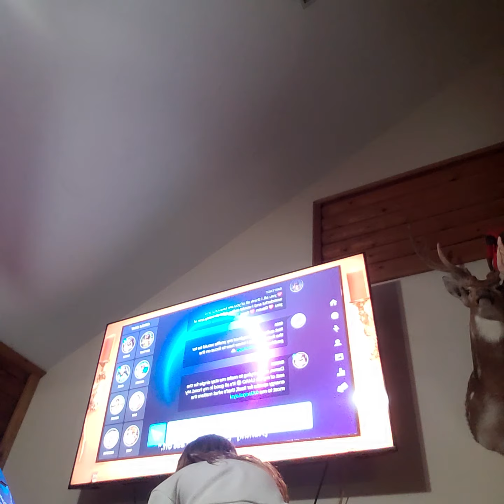December 28, 2022